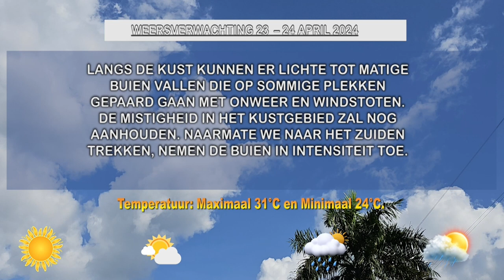23 04 2024 Weersverwachting 24 - 25 april 2024